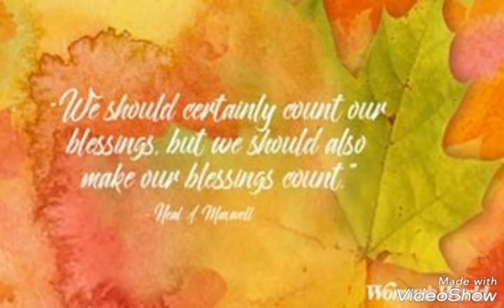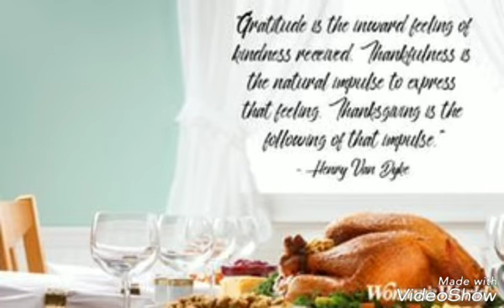HAPPY THANKSGIVING!!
Wishing everyone a happy Thanksgiving